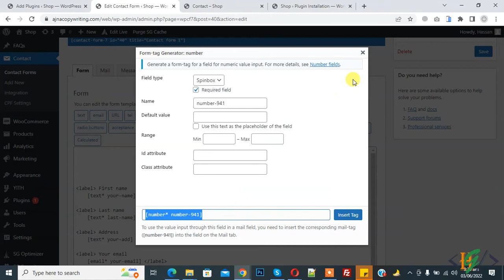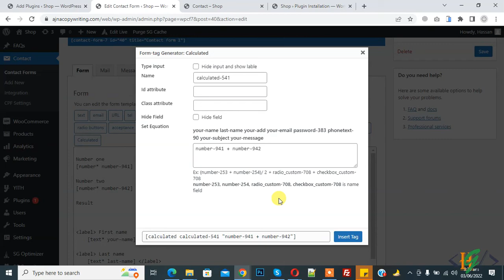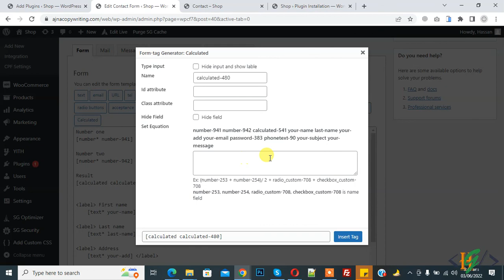How to Add Cost Calculator Field in Contact Form 7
In this wordpress tutorial for beginners you will learn how to add contact form 7 cost calculator and price calculation fields in form through plugin. So you can generate or set equation according to your requirement to add numbers etc.